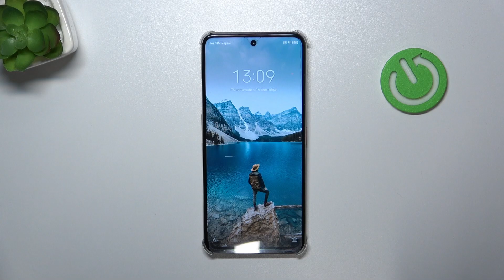Nubia Focus Pro | Как выйти из режима fastboot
В этом видео мы покажем, как на устройстве Nubia Focus Pro, как выйти из режима fastboot. Если хотите узнать как выйти из режима fastboot на устройстве Nubia Focus Pro, то это видео для вас.

Как выйти из режима fastboot? Где найти режим fastboot?  Как это сделать на устройтсве Nubia Focus Pro ?